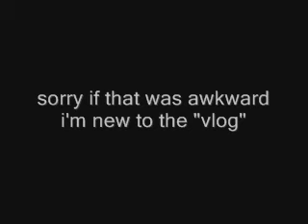Tuesday: Megan attempts a "vlog"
My first time, don't hate.